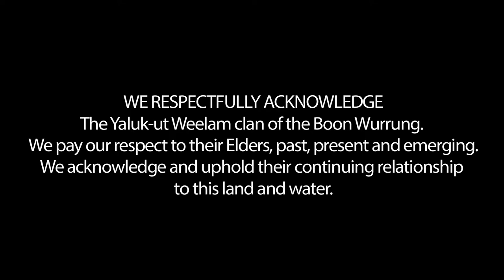Andrew Delaney | Body Parts with History | The Art Hunter | Ep 13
In this episode of The Art Hunter David Hunt talks with visual artist Andrew Delaney about his extraordinary and innovative art.

Born in the Western District of Victoria in 1966, artist Andrew Delaney moved to Melbourne in 1986 and studied for two years at the Melbourne College of Decoration. This included photography, technical and life drawing, and studies in graphics. After leaving college, Delaney worked for a decade at the retail institution Myer Melbourne, as a visual merchandiser and stylist – designing displays in fashion, homewares, craft, and cosmetics. Delaney also spent his time creating many works of photography and painting.

In 2011 Delaney left full-time work to pursue his art opening his studio Anno Domini Home in the Nicholas Building in Melbourne’s CBD – joining a community of artisans and artists, in one of the city’s most established and beloved creative hubs. Anno Domini Home is Delaney’s workshop but also acts as a showcase of his creations and how they relate to each other.
Using vintage and unwanted fabrics I explore the notion of life’s vulnerabilities and our mortality. Layers of fabric become flesh and bone, muscles and sinew. Visitors to “Anno Domini Home” then overlay their own stories and emotions – my creations take on new meaning through this interaction.